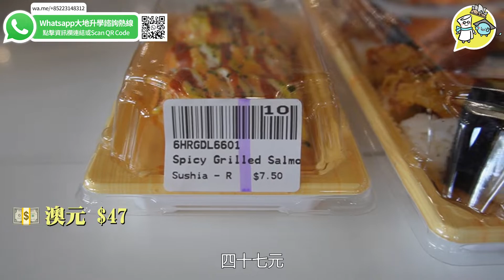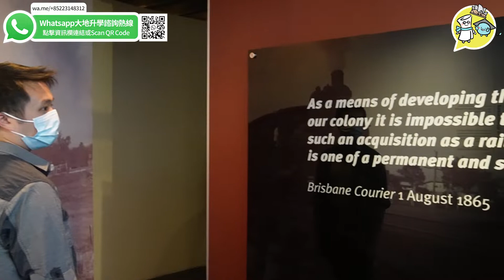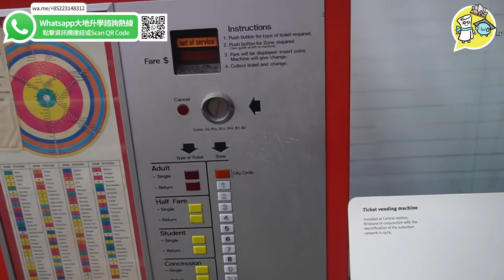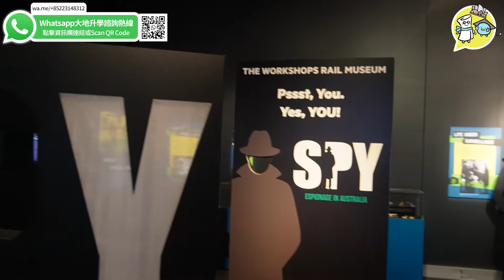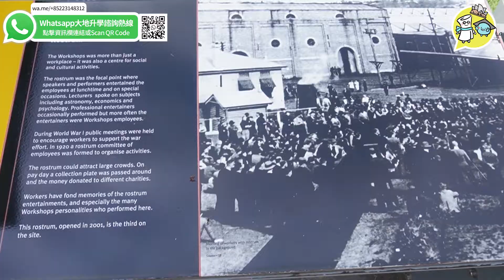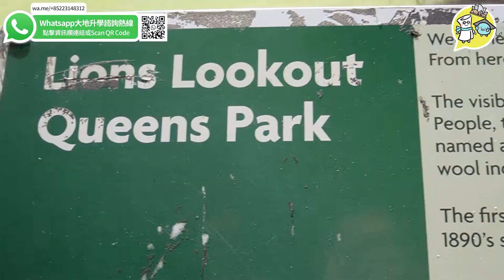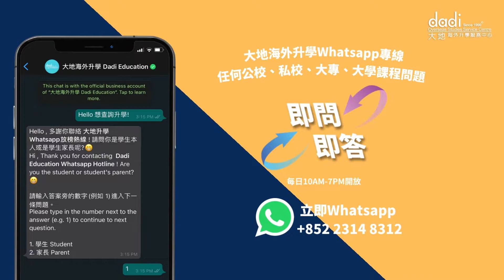【澳洲生活】昆士蘭 Ipswich 一日遊 | 不要錯過這歷史小城 | 必玩! 必遊推介 | 昆士蘭院校推介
Ipswich 位於澳洲西南面，由黃金海岸前往車程約1小時20分鐘，距離 Brisbane 布里斯本 約30-40分鐘車程，巴士、火車均可到達。這裡的人口約21萬，有不少知名的學校，例如 IpswichGrammarSchool 及 IpswichGirlsGrammarSchool ，亦有不少富有歷史的建築及景點。

在Ipswich，外出飲食的價格與香港差不多，但感覺食物比較大份，材料比較多。Ipswich是一個富有歷史的城市，室內不少建築都十分古老，也有幾間博物館，例如 TheWorkshopsRailMusem ，博物館內展出不少已退役的舊式火車、舊指示牌、各種工具等，也有介紹當地的鐵路發展史。Ipswich歷史悠久的同時不乏現代化大型商場，是個發展成熟的城市。Ipswich中也有不少親近大自然的機會，例如市中心的 QueensPark ，環境十分優美，以及 一個免費入場的自然保育區，IpswichNatureCentre ，園中有不少來自本土的野生動物。

總而言之，Ipswich整體是個適合留學的地方，環境舒適、生活指數較低之餘，鄰近大城市Brisbane，交通方便，也有不少值得參觀遊覽的地方。

00:00 實拍實說 Ipswich
00:18 Ipswich 背景
01:21 Riverlink Shopping Centre
02:59 Ipswich CBD
03:16 The Workshops Rail Museum
08:20 Queen's Park
09:04 總結